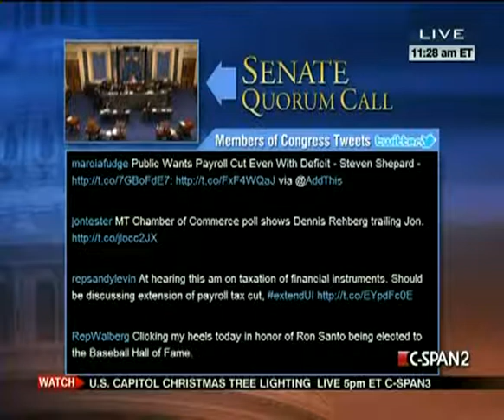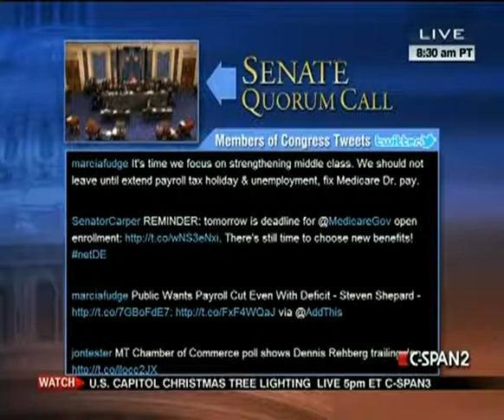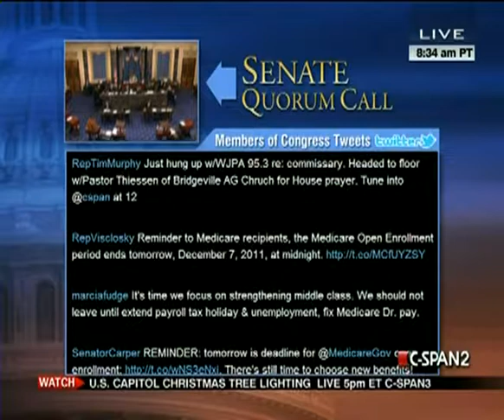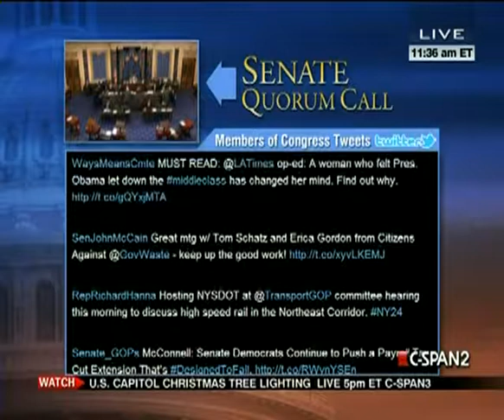Senate Session 2011-12-06 (11:04:31-12:15:33)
The Senate convened and began a period of morning business, and thereafter, proceeded to executive session to consider Caitlin Joan Halligan, of New York, to be United States circuit judge for the District of Columbia Circuit.